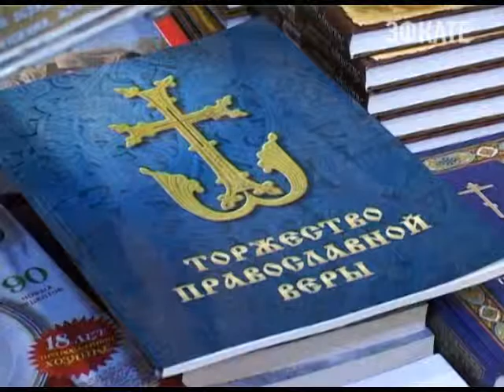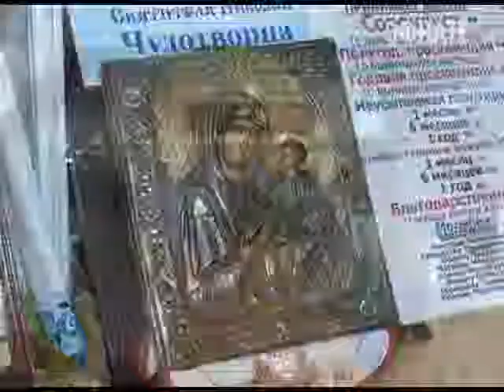В Сочи привезли чудотворную икону Божьей матери Экономисса. Новости 24 Сочи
В город икона прибыла из Белоруссии. Из Свято-Никольского храма. В течение ближайшей недели святыне можно поклониться на выставке «Православие». Выставка-ярмарка открылась сегодня в выставочном центре гранд-отеля «Жемчужина». Её в 11 раз проводит компания «Соуд-Сочинские выставки».
Сочи. Новости.
Телеканал Эфкате.